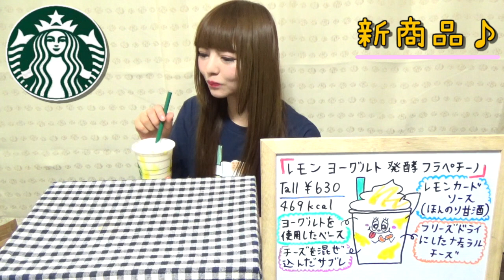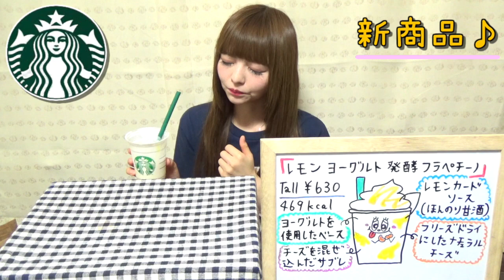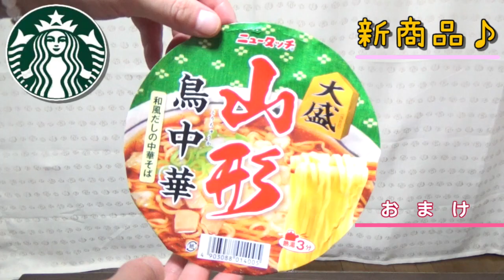【スターバックス】レモンヨーグルト発酵フラペチーノと新商品のフードを色々食べる！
こんにちは♪
今日はスタバの新商品、フラペチーノとフードを色々食べました(о´∀`о)今回のスタバ大当たりです〜❤️
本当に美味しかったです！フラペチーノもうすでに飲みたいです(●´ω｀●)w
今日から発売ですのでぜひお試しください✨

新潟、山形近辺の皆様大丈夫ですか( ；∀；)
昨日の夜から怖い思いをして大変だと思いますが、余震に注意して
。。って注意するってなんだよって思いますが、皆様の無事を心から願ってます。どうかご無事で(ﾉД`)！お心強く持ってお過ごしくださいね♪